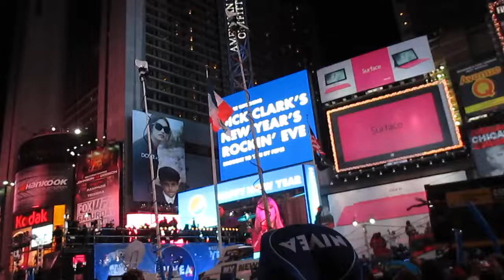Taylor Swift on Times Square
Credit to Sarah (Dailymotion)